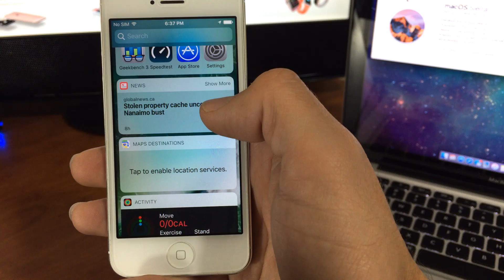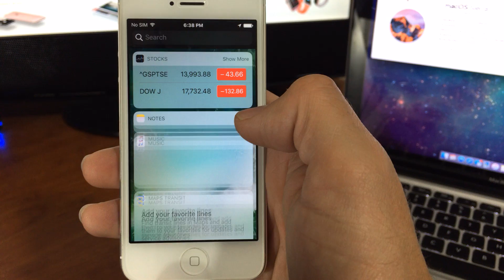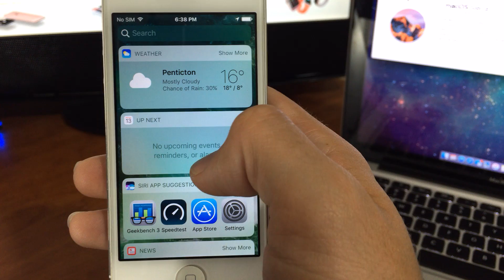iOS 10 Widgets